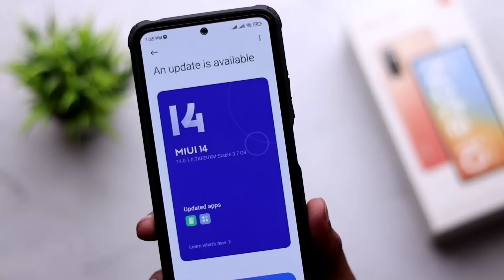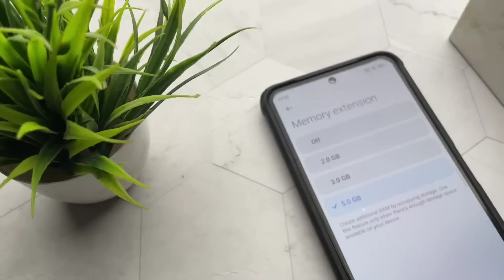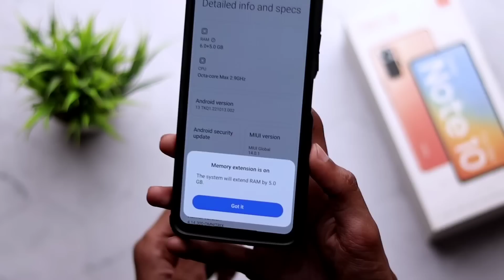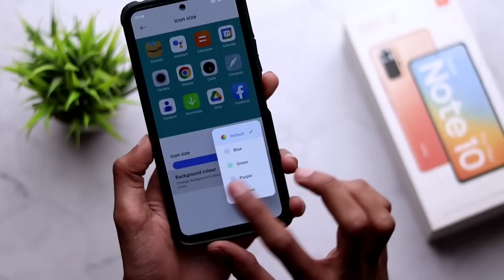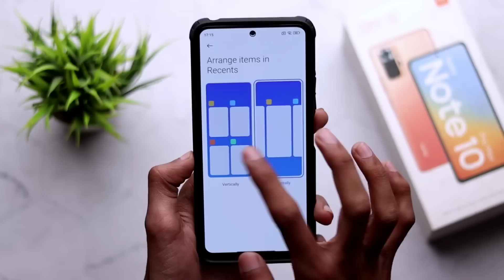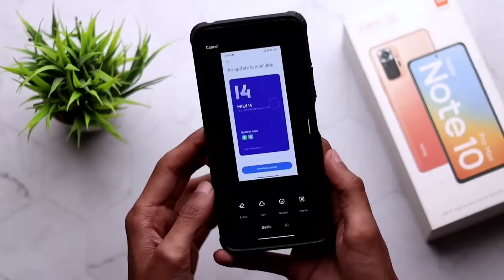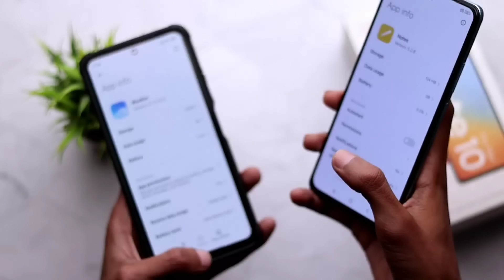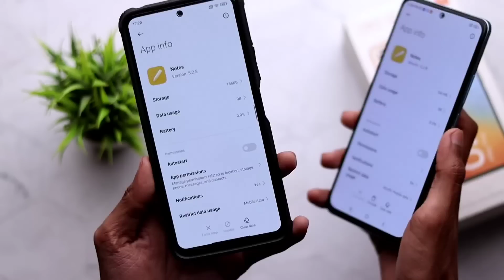OFFICIAL Redmi Note 10 Pro Miui 14 Android 13 Update Here || Redmi Note 10 Pro Max Miui 14.0.1.0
Topic Covered:
1- Miui 14 Redmi Note 10 Pro
2- Miui 14 Android 13 On Redmi Note 10 Pro Max
3- Redmi Note 10 Pro New Update
4- INSTALL MIUI 14 Redmi Note 10 Pro